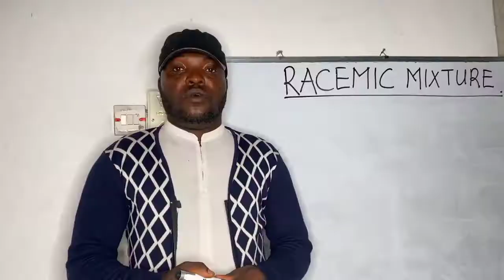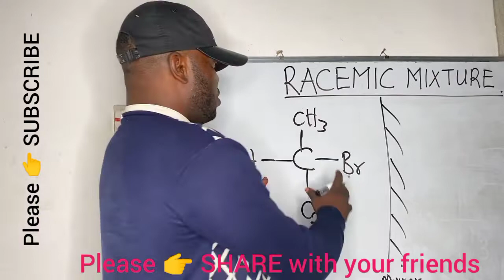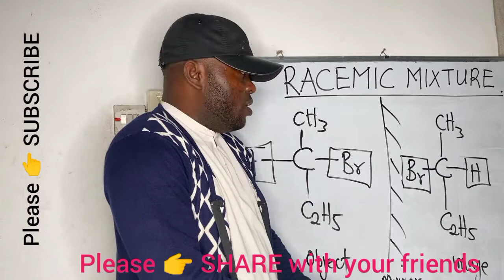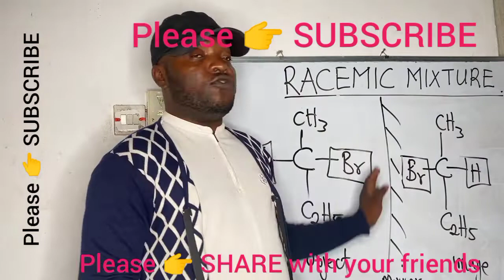Racemic mixture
In this video, catalyst444 will explain the meaning of a racemic mixture to your understanding. A mixture that contains equal amounts of Enantiomers. Enjoy the video.